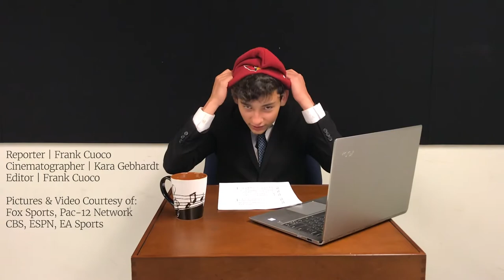NFL Draft 2019: Top Picks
Hey Bears! The 2019 NFL just wrapped up in Nashville, Tennessee this last weekend, and we’re here to give you a quick recap of the most notable and exciting picks that went down.